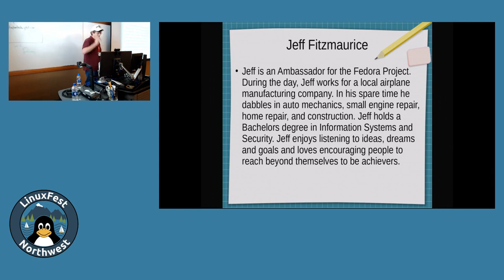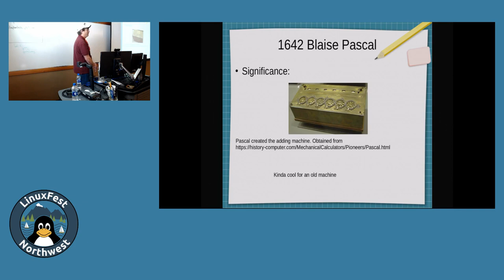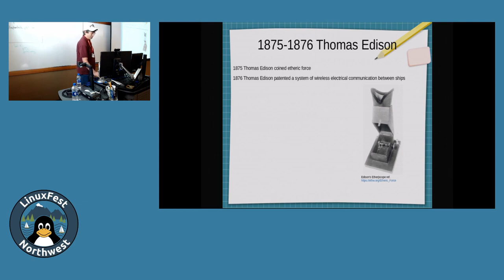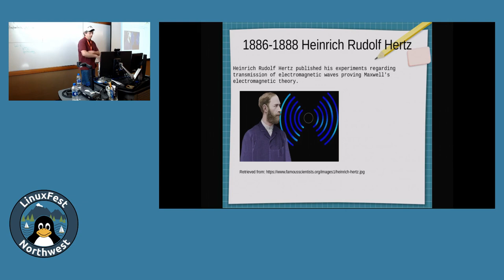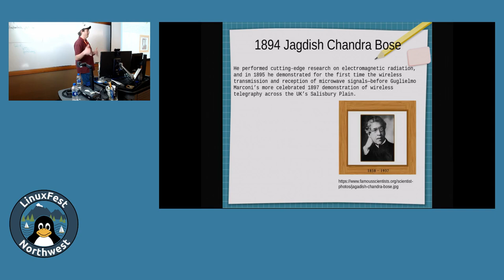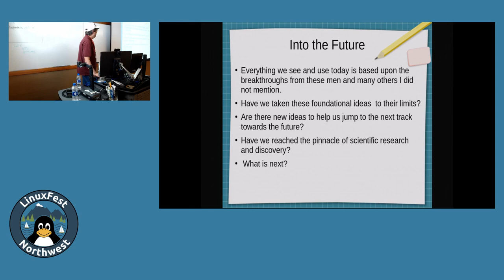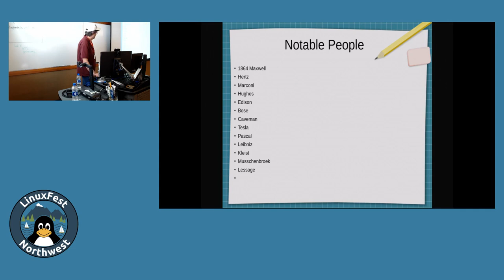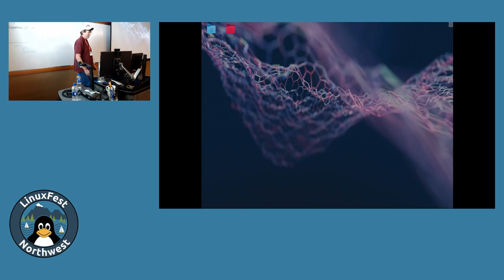LinuxFest Northwest 2019: Early technology and Ideas for the Future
presented by Jeff Fitzmaurice

Everything we have these days is based on dreams and ideas from the distant past. We think cell phones are a recent concept. We think television is a 20th century idea. The truth is, ideas surrounding wireless communications are centuries ahead of their time. The old saying "There is nothing new under the Sun" rings true here.

Imagine a world without computers, cell phones, telephones, television, cable, fiber optics, and even CB Radios. Imagine a world of smoke signals, flag waving and messengers who can run really fast. Imagine a world without technology as we know it. We can't.

Great ideas were first imagined, written down, and then later converted into reality. What we have today is the fruit of someone's imagination.

Keep dreaming, keep creating, and by all means, pass all these ideas down to the next generation. Who knows. Your ideas might get us to new worlds.